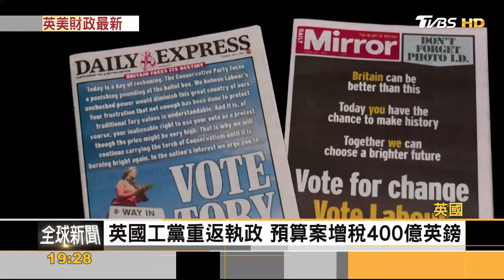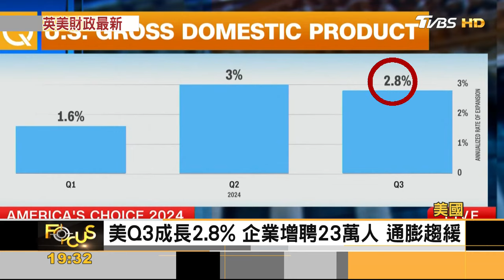英國工黨回歸 預算案增稅400億英鎊 填前朝黑洞 ｜方念華｜【金臨天下XFOCUS全球新聞】 20241031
📍熱門主題📍
99%美國人明年財務更糟 高利率帳戶卻不用 台美AI大漲救經濟 看波浪位階找趨勢族群｜金臨天下 完整版 20231208